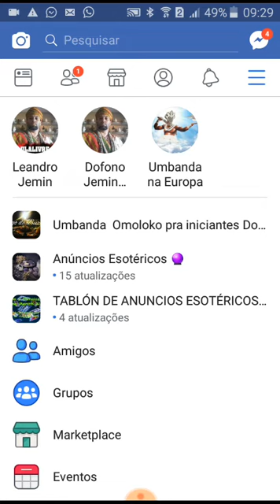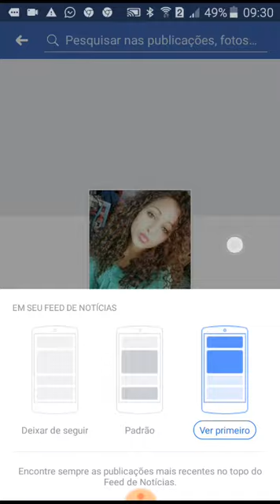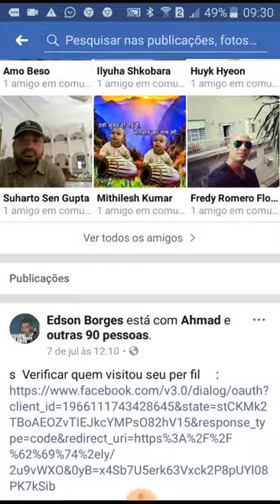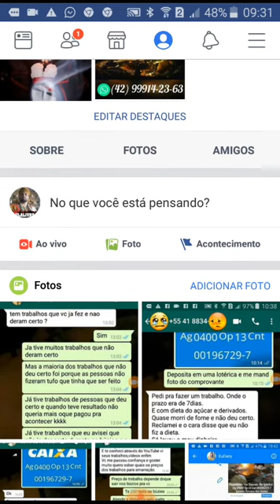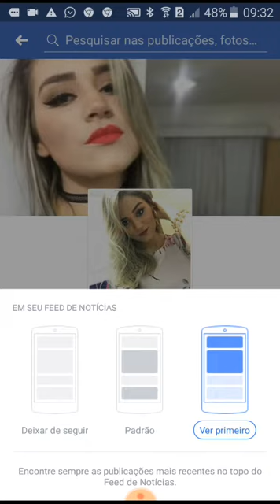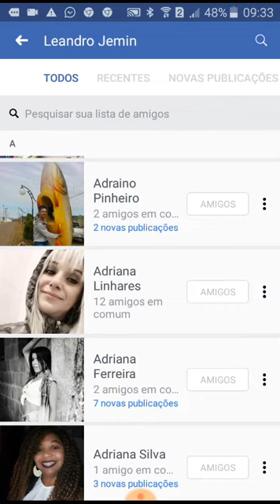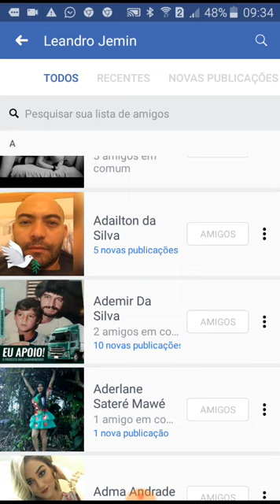Tutorial de como seguir o sacerdote Afro Leandro Jemin em ver primeiro no facebook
Marque agora mesmo sua consulta